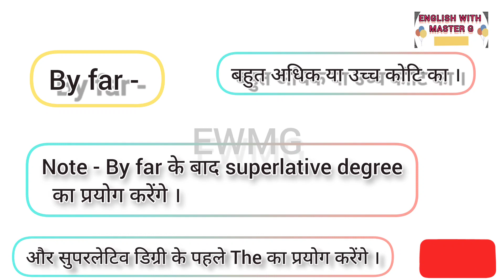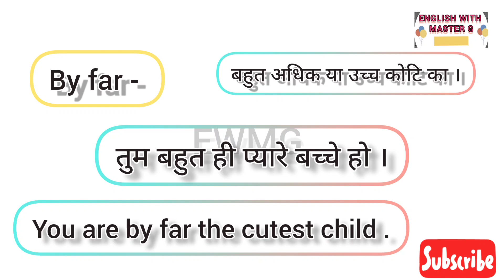BY FAR | BY ENGLISH WITH MASTER G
This video is related to educational purpose who want to learn English this video is dedicated to them

Hello friend I am a student at present
and I started a new YouTube channel for teaching English
So you can learn English with me
and practice with me
daily to improve your English .